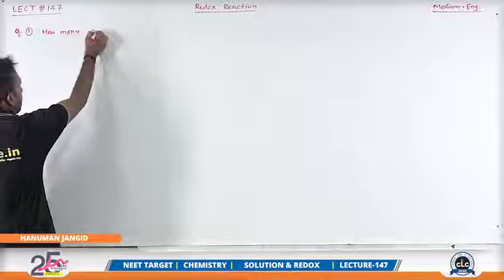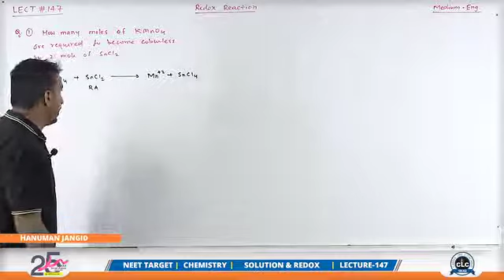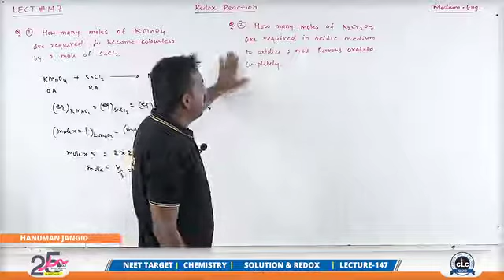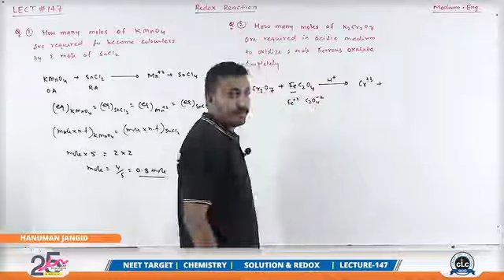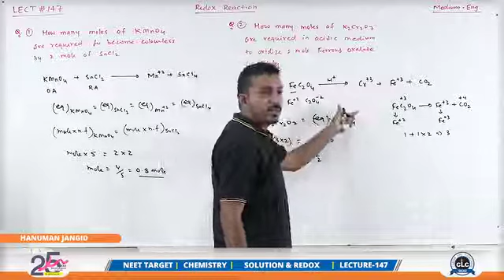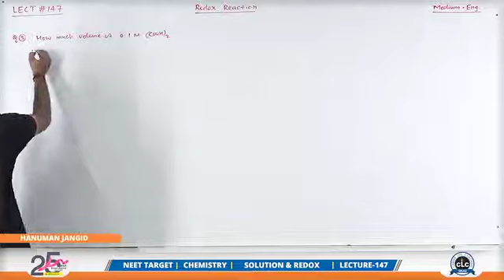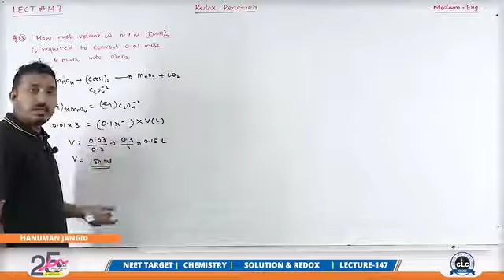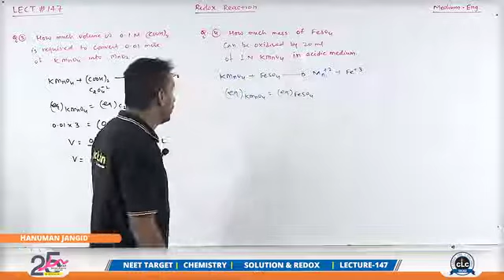Redox Reaction | Lect.- 6 | By Hanuman Sir | English medium